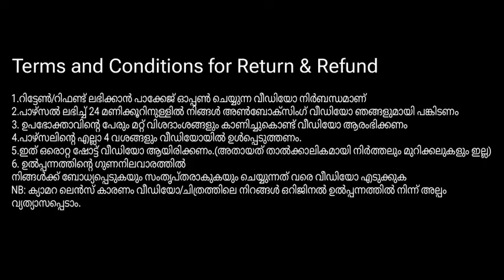ചാലഞ്ച് ചെയ്യാം !! മറ്റൊരിടത്തും ഈ വിലയിൽ കിട്ടില്ല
Declaration

1.You must share the unboxing video with us within 24 hours of receiving the parcel
2.The video should start by showing the customer’s name and other        details
3.All 4 sides of the parcel should be included in the video.
4.It should be a single shot video.(i.e No pause & cuts )
5.Take video until you are convinced and satisfied with the quality of the product

1.പാഴ്സൽ ലഭിച്ച് 24 മണിക്കൂറിനുള്ളിൽ നിങ്ങൾ അൺബോക്സിംഗ് വീഡിയോ ഞങ്ങളുമായി പങ്കിടണം
2. ഉപഭോക്താവിന്റെ പേരും മറ്റ് വിശദാംശങ്ങളും കാണിച്ചുകൊണ്ട് വീഡിയോ ആരംഭിക്കണം
3.പാഴ്സലിന്റെ എല്ലാ 4 വശങ്ങളും വീഡിയോയിൽ ഉൾപ്പെടുത്തണം.
4.ഇത് ഒരൊറ്റ ഷോട്ട് വീഡിയോ ആയിരിക്കണം.(അതായത് താൽക്കാലികമായി നിർത്തലും മുറിക്കലുകളും ഇല്ല)
5. ഉൽപ്പന്നത്തിന്റെ ഗുണനിലവാരത്തിൽ നിങ്ങൾക്ക് ബോധ്യപ്പെടുകയും സംതൃപ്തരാകുകയും ചെയ്യുന്നത് വരെ വീഡിയോ എടുക്കുക

NB: ക്യാമറ ലെൻസ് കാരണം വീഡിയോ/ചിത്രത്തിലെ നിറങ്ങൾ ഒറിജിനൽ ഉൽപ്പന്നത്തിൽ നിന്ന് അല്പം